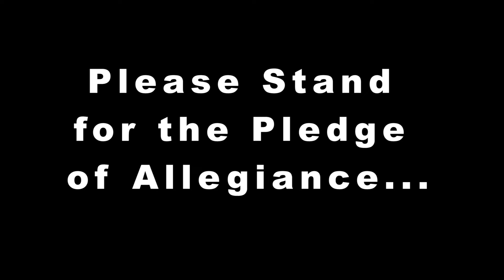Announcements for Nov. 19, 2020